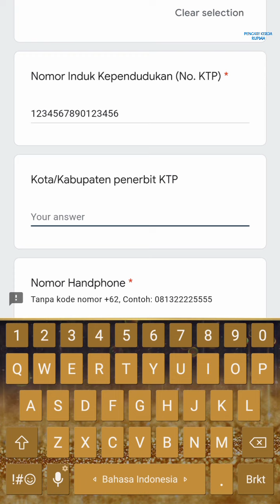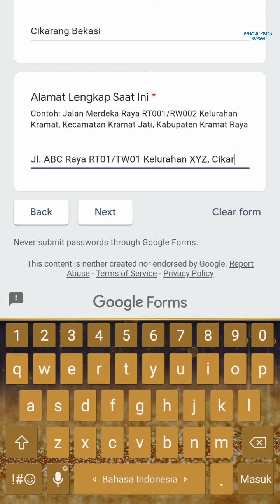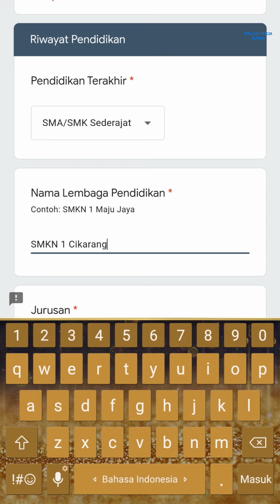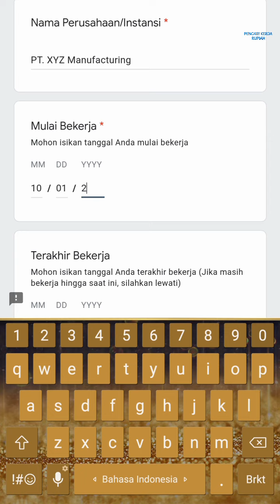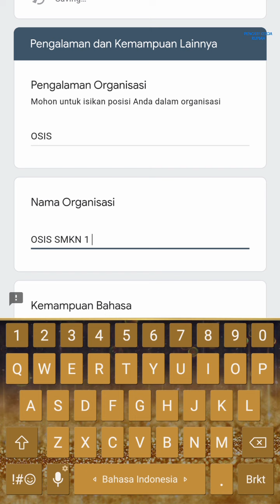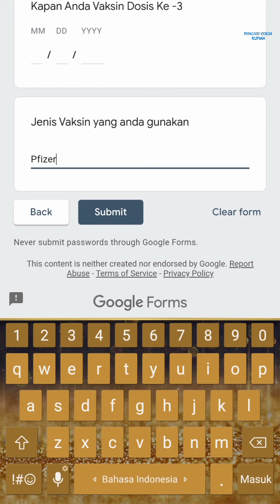Lowongan Operator Produksi PT Hyundai Motor Manufacturing Indonesia Cikarang hari ini ( 10 Posisi )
Info loker Operator PT Hyundai Motor Manufacturing Indonesia Cikarang hari ini

Operator:
1. Body Shop
2. Paint Shop
3. Assembly Shop
4. Engine Shop
5. Press Shop
6. Quality Control
7. Maintenance
8. Production Control
9. Fresh Graduate / Lulusan Baru
10. QA

Alamat PT. Hyundai Motor Manufacturing Indonesia
Jl. Sriwijaya No.16, Cibatu, Cikarang Sel., Bekasi, Jawa Barat 17530